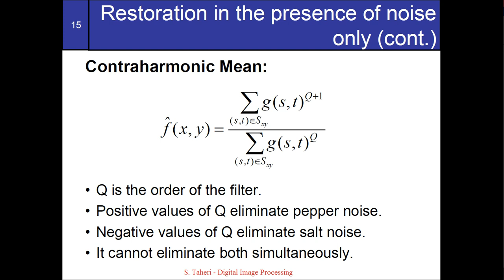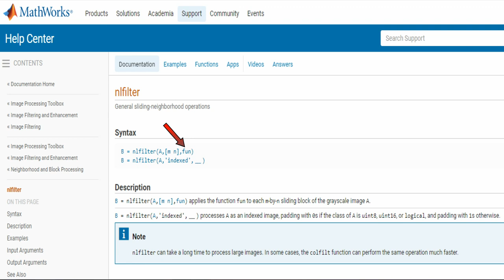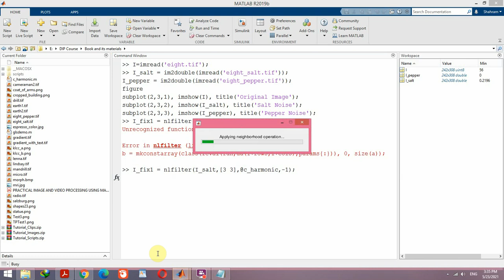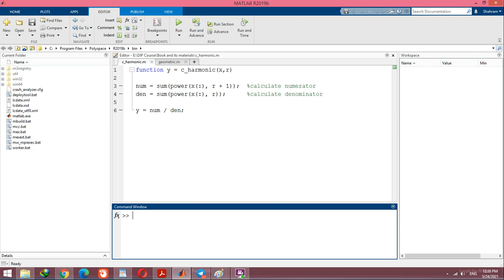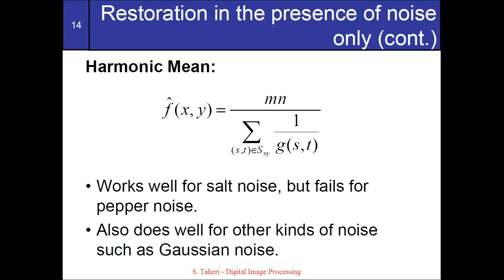Harmonic and Contra-harmonic Filters